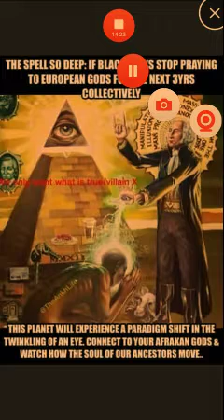Freemasonry Egyptology the FALL OF SaTaN!!!